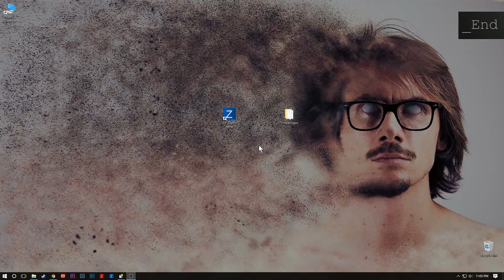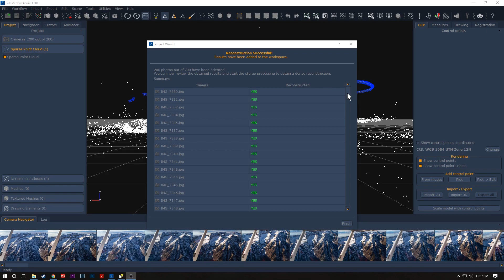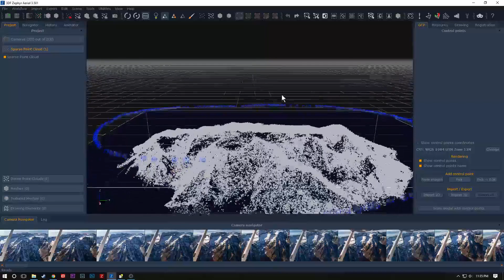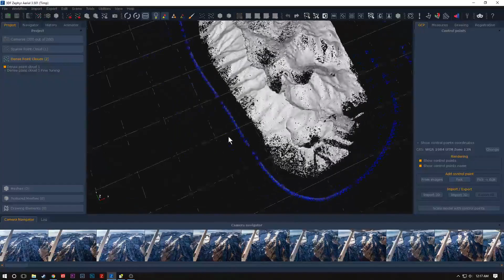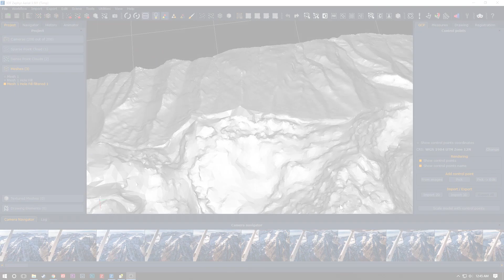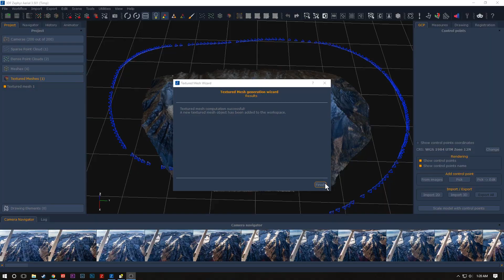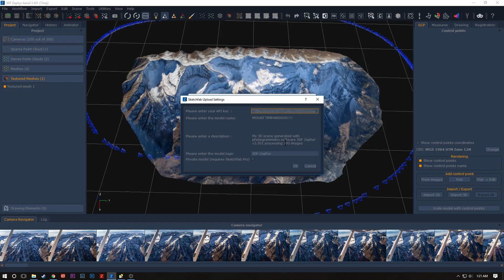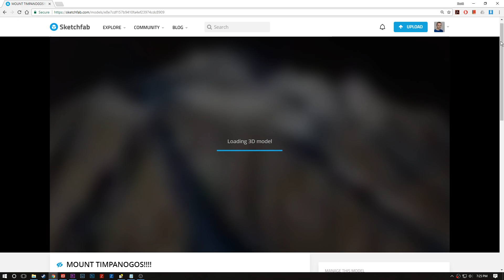Scott Models A Mountain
A while back I made a model of a mountain that some people didn't believe was done photogrammetrically.

Psh...

I went and did it again. This video shows every step. It also shows that you don't need to use the most advanced settings within your software.

3Dflow's YouTube Channel: goo.gl/k2USsm

Link to the final model

Music is a modified version of a song by the wonderful Urs Wild, check him out on SoundCloud

My pilot for the shoot is Barry Hancock. He runs both:

-and-
Pilot Makers Advanced Flight Academy